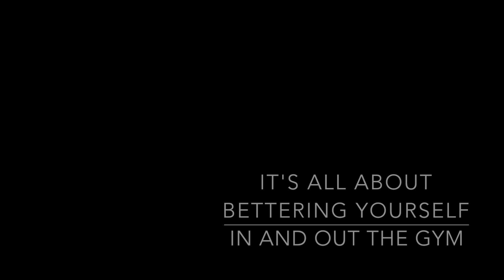Resistance band GLUTES & LEGS workout | Post-workout DELICIOUS oats bowl !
For this workout, all you need is a resistance band !! Repeat for 2-3 rounds if you can.
No excuses, you basically can do it anywhere, just like I did it outside my home !

Oats recipe:
Oats + Almond milk = on the stove until creamy
Add protein powder (mine is chocolate Vega) = mix it up until it absorbs completely
Top it with almond butter and fruits (or yogourt or honey if you're not vegan).
Enjoy x

Let me know what you want to see next, it's been a busy week but we grinding x